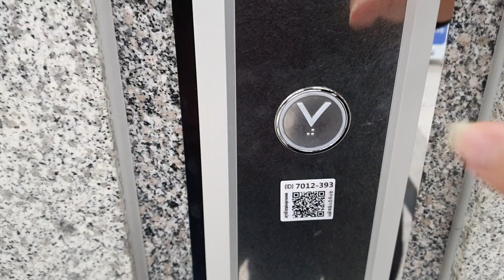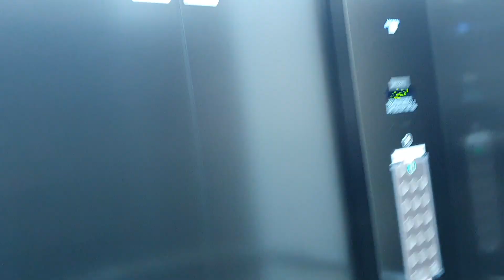Hyundai Traction Elevator at KT Gwangju Tower, Gwangju Korea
Awesome
Interior and LCD indicator were nice

Person : 18
Capacity : 1350kg
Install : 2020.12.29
Serviced Floor : 1, 4, 6, 8, 10, 12, 14
Model/Brand : WBLX-GT-3/LUXEN
Speed : 150M/MIN